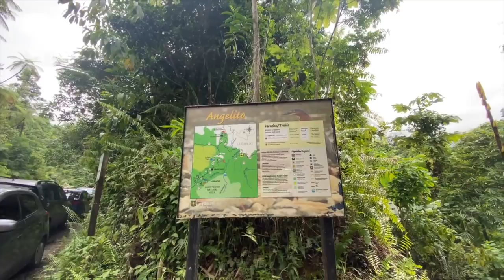ST. Regis Puerto Rico & EL YUNQUE Rainforest TRAVEL VLOG